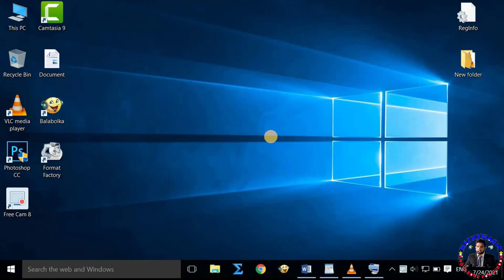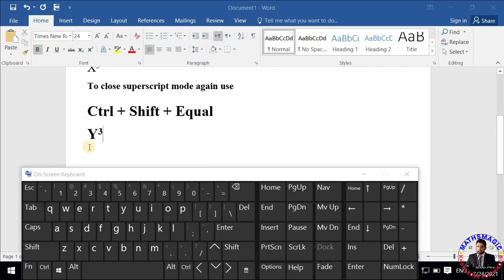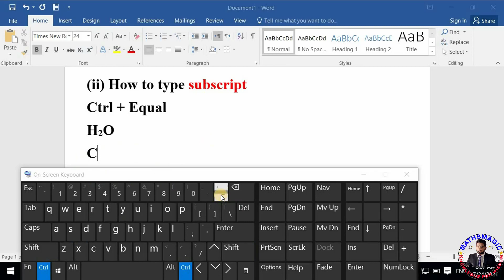How to type subscript and superscript in word with your keyboard ( Best Method )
How to type subscript and superscript ( Best Method )
In this video you will learn that how to type subscript and superscript in ms word using keyboard.
Topics covered:-
how to type subscript and superscript,
how to type subscript and superscript in keyboard,
how to type subscript and superscript in word,
how to type subscript and superscript in android
how to type subscript and superscript in google docs
how to type subscript and superscript at the same time in word
how to type subscript and superscript in notepad
how to type subscript and superscript on iphone
how to type subscript and superscript using keyboard
how to type subscript and superscript in ms word
how to type subscript and superscript in google forms
how to type subscript and superscript in android phone
Microsoft
Word 365
Office 365
Word 2019
Word 2016
Word 2013
Word 2010
Writing
Editing
Superscripts
Subscripts
Tutorial
How to